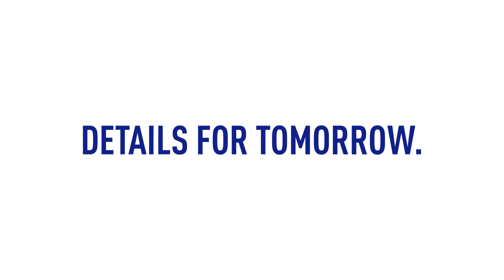2024 엡손 Details for tomorrow 캠페인 | ‘우리만의 지구를 지키는 방법’ 편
[캠페인 배경]
엡손은 기술력을 통해 자연 환경을 보호하고 지역사회를 풍요롭게 만들어가는 ESG를 실천하는 기업입니다.한국엡손은 이러한 기업 철학과 가치를 소비자들에게 알리고 전파기 위해 21년부터 Details for tomorrow 캠페인을 진행하고 있습니다.
24년도 4차 DFT 캠페인은 기존의 핵심적인 브랜드 철학을 전파함과 동시에, 새로운 세대까지도 브랜드에 대해 할고, 지향점을 공감할 수 있는 캠페인을 전개하고자 했습니다. 이에 딸, 환경에 대한 테마를 중심으로 한 영상, 기존의 주요 타겟이었던 비즈니스 종사자 외에도 미래의 잠재 고객인 Young 타겟까지도 공감할 수 있는 이야기를 담아낸 영상의 2편으로 캠페인을 제작했습니다.

[캠페인 실행 및 결과]
기존 타겟과 Young 타겟에게 효과적으로 메시지를 전달하기 위해 소재를 이원화하는 ‘2 Track’ 전략을 활용했습니다.
비즈니스 종사자들에게는 ‘가본 적이 없습니다’ 편으로 많은 이들이 가보지 못했지만 소멸할 위기에 처한 자연 환경을 보여줌으로써, 친환경 가치의 중요성과 그에 대한 엡손의 실천, 구체적인 솔루션을 알리고자 했습니다.
Young 타겟에게는 ‘지구를 지키는 중’ 편을 통해 요즘의 MZ 세대가 하고 싶은 것만 하며 사는 것 같아 보여도 그들만의 방식으로 지구의 환경을 지키고 있는 모습을 제시함으로써, 타겟의 공감과 호응을 이끌어내고자 했습니다.
2024년 6월부터 온에어 예정이며, 각 타겟 별 접점에 맞는 매체 집행을 통해 엡손의 브랜드 철확에 대한 공감과 호응이 확산될 것으로 기대하고 있습니다.